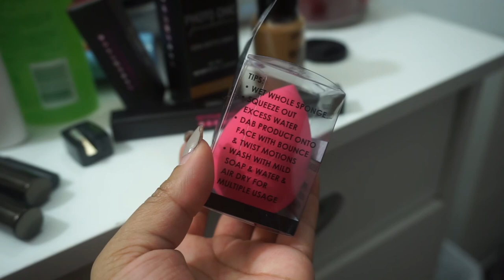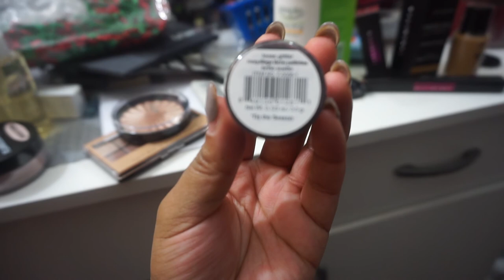Long A$$ Vlog | Road Trip, Makeup Haul, Granola Bars, Courtside at the CAVS Game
**Get Paid to Shop Online!!! You MUST use EBates. It's TOTALLY FREE!!! They give you a FREE $10 GIFT CARD just for signing up!

**If you are still reading this, You're the real MVP! DBFAM down below! It will be our secret!

Camillia - YvetteLuvsBeauty
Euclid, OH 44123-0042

**Equipment I Use:
Lenses: 35mm 24mm 50mm 40mm
Ring Light
Soft Boxes